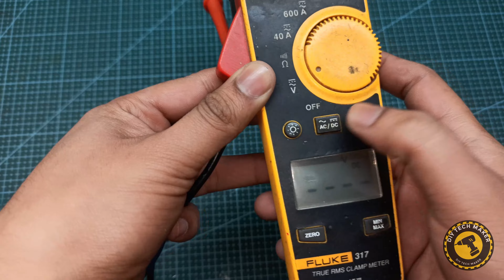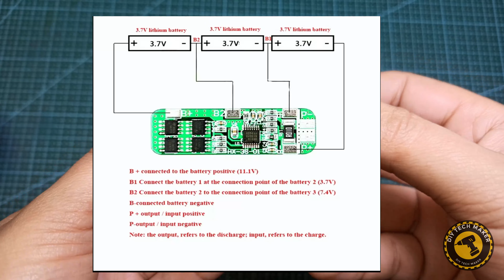How To Make Power Full Emergency Light Out Of Old J-BOX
In this video, i will build  DIY  Emergency Light Out Of Old J-BOX.

Item required for this project are :
1) 2pcs of SMD LED Light.
2) 3pcs of Lithium - ion Battery Cell's.
3) 1pcs of Junction Box (J-BOX).
4) 1pcs of  2pin Rocker Switch.
5) 1pcs of Female Socket Panel Mount Dc  Jack.
6) Some Good Quality Wires.

Music name : 1) 8 Year Anniversary, 2) Positive Fuse, 3) Know Myself, 4) Snake on the Beach, 5) Meet & Fun! , 6) Oh My.